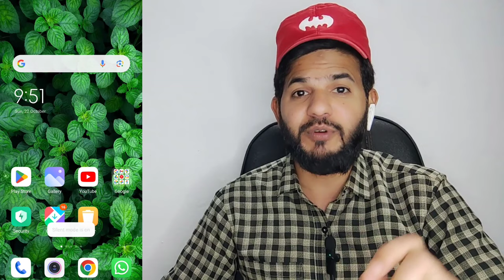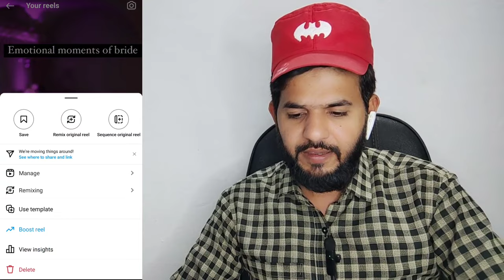Reels boost free me kaise kare | How to viral reels boost reels kaise kare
ALHAMDULILLAH .